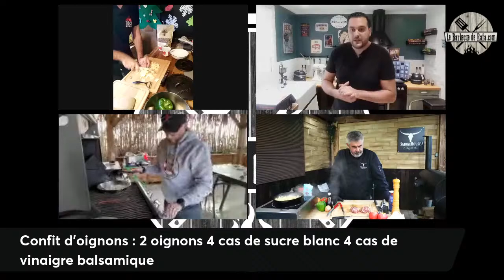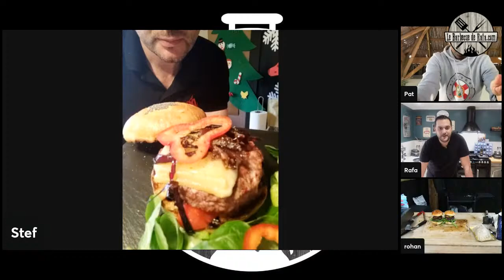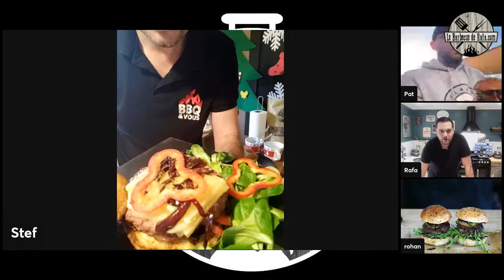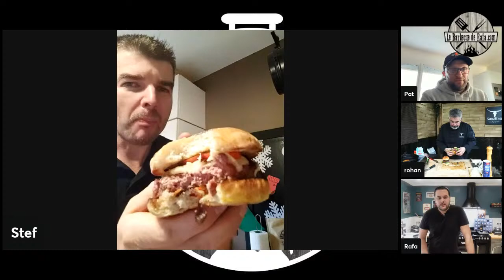LIVE Menu de Noël avec Stephane, Rohan et 1 abonné ! 🎄🎄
Tiens toi prêt à cuisiner avec les admins du groupe "Barbecue&Vous" : Stéphane, Rohan et Rafa ainsi que Patrice !
Patrice est un abonné qui a remporté le plus de likes sur sa publication de Menu de Noël spécial BBQ !  🎄🎄
Cuisine avec nous, voici la liste des ingrédients :
Buns maison ou commerce

Steak haché de canard :
2 magrets de 300 350 gr
50gr de gras de veau

Pour le dressage
1 poivron vert et un poivron rouge
Roquette

Confit d'oignons :
2 oignons
4 cas de sucre blanc
4 cas de vinaigre balsamique

Sauce pommes :
200 g de pommes
1 gros oignon rouge
1 bouquet de thym
30 cl de cidre brut
20 cl de crème liquide
Piment d’Espelette
Sel
Poivre

Foie gras poêlé au foin:
Foie gras cru
Foin
Une poêle en fonte
Une cocotte avec couvercle en fonte

Accessoires  :
Bbq
Pince
Spatule
Cuillères à soupe
Cuillère à café